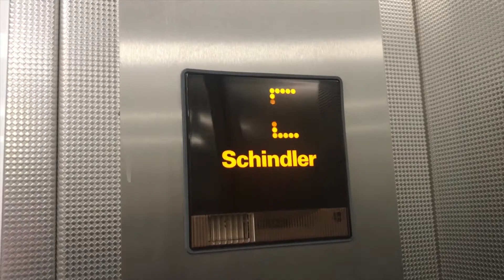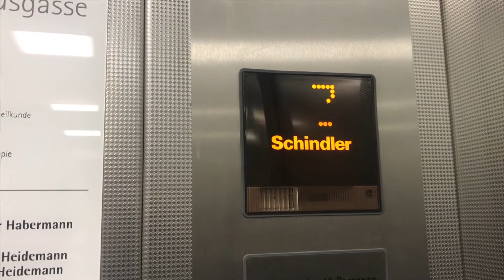Schindler Aufzug im Ärzteghaus "Rathausgasse" in Bad Schwartau